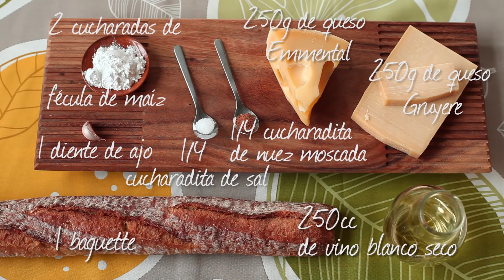Fondue de queso